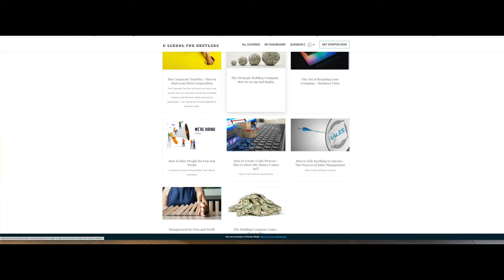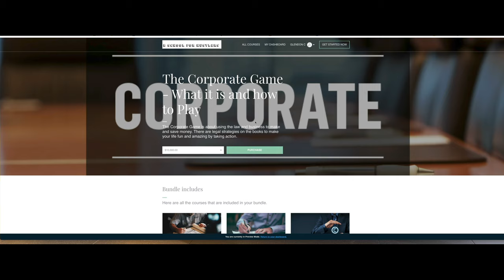The Elite want you Broke and Poor Us against them the Facts